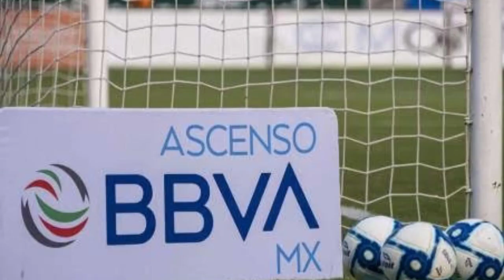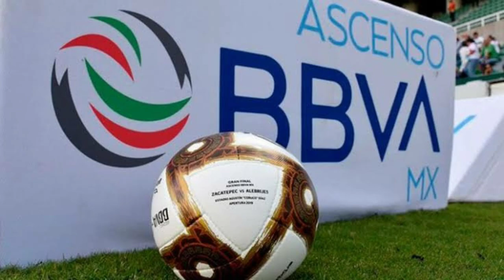¡¡Estos son los equipos que conformarán la nueva liga de desarrollo !!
Hola saludos

Hoy te presento a los equipos que estarán conformando la nueva liga de desarrollo

POR FAVOR

DE NOTIFICACIONES

COMPARTE